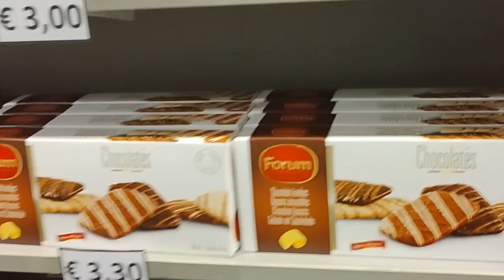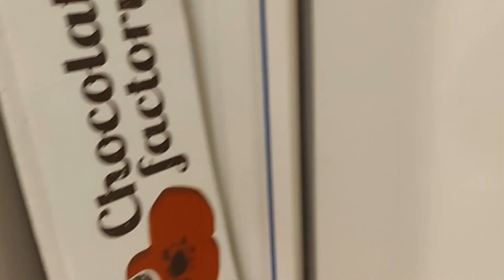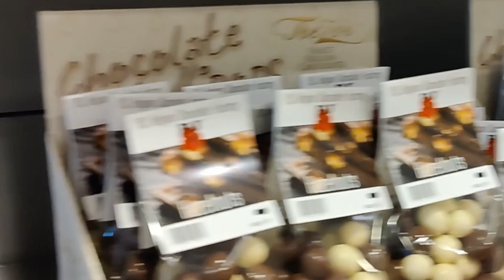Belgium 🇧🇪 Chocolate 🍫 Factory | Indianfood | Why visit Brussels❓